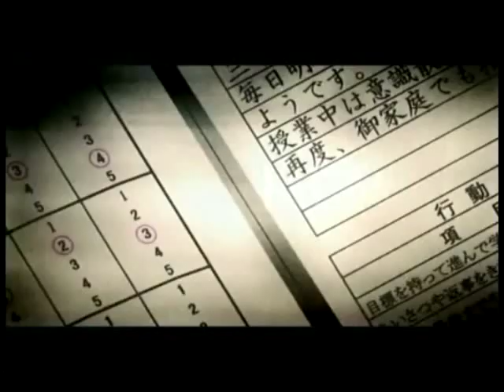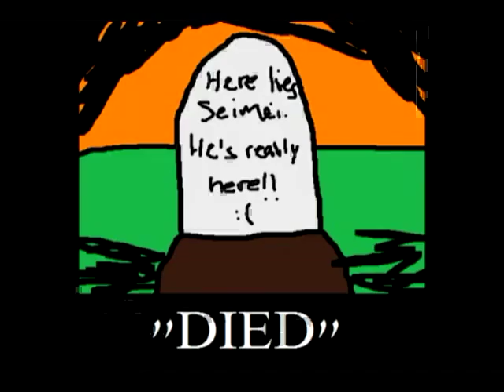Loveless the Abridged - Episode 4: Emofulless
LOVELESS BELONGS TO YUN KOUGA.

Without being emoful! :O Oh my!

CAST:
Hitsugayafan12- Ritsuka, Midori, Ai

IAmByakuyaFan- Soubi, Kio, Ms. Shinonome, Ritsuka's Mom, Girl 3

PrtyLykAorihmeFan- Yuiko, Councilor

SuperCoolPizzaPie- Yayoi, Ritsu

SCRIPT- Hitsugayafan12 + IAmByakuyaFan + SuperCoolPizzaPie

Big big big thanks to victor1139 for giving me all the episodes of Loveless the Abridged that I had lost and allowing me to reupload them to this channel! :)